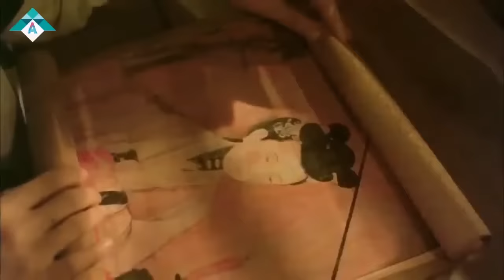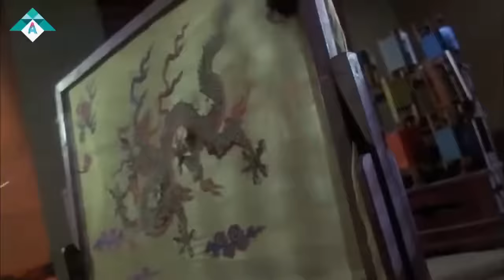Phim Lẻ Siêu Hay - Tiếu Ngạo giang hồ.hồ.hồ kiếm hiệp đẹp mắt hd thuyết minh tv ( đăng ký k.nhé:))